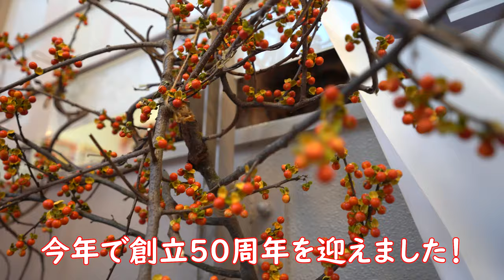金ケ崎温泉駒子の湯【金ケ崎町地元の宿応援割】実施中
岩手県民対象【金ケ崎町地元の宿応援割】実施中！岩手県のキャンペーンと併せかなりお得にご利用いただけます！
※お得なキャンペーンが様々実施中です。ぜひ金ケ崎町の温泉にお越しください